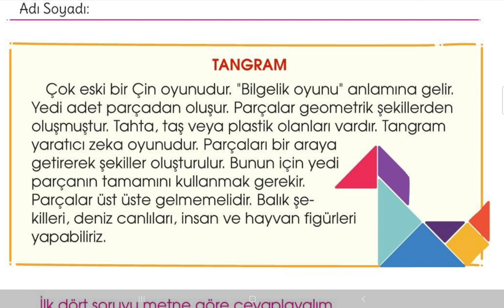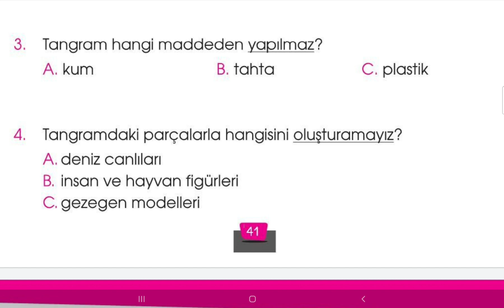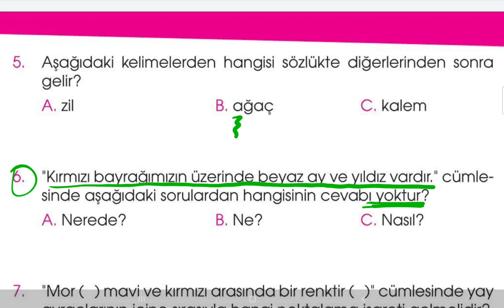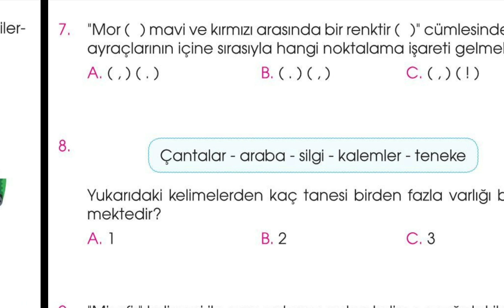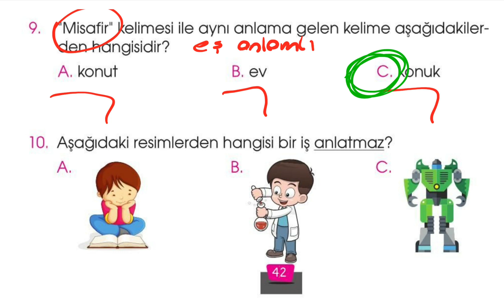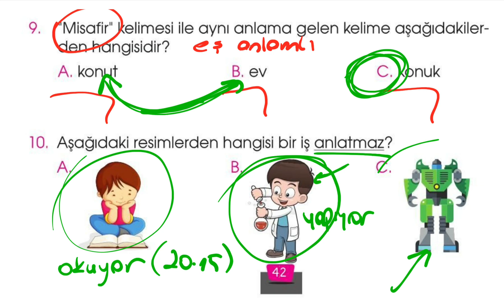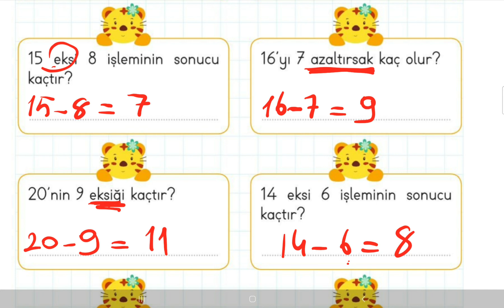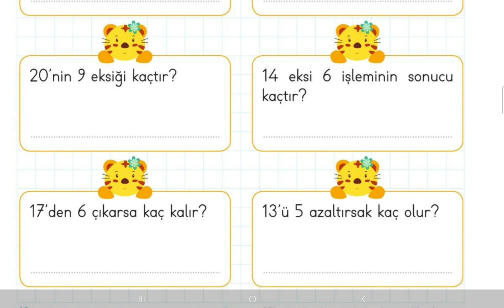1 Sınıf 24. Hafta 3. GÜN (çarşamba) BOL ETKİNLİK VE YENİ NESİL SORULAR.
İNSTAGRAM KANALIMIZ İÇİN TIKLAYINIZ
KİM MİLYONER OLMAK İSTER?

Hızlı ve Anlayarak Okuma Çalışmaları
Matematik işlem ve Probleam Çözme Çalışmaları
Montessori tekniğiyle eğlenceli, öğretici oyunlar
İsim-Şehir oyunu
PARALARIMIZ
Anlayarak okuma çalışmaları
Toplama işlemi, Ünlü, ünsüz kelimeler, Harf ve hece çalışması,
Çark oyunu
Eğlenceli etkinlikler.
1. dönemin tekrarı
Ritmik sayma çalışmaları
Kelime bulmaca oyunu
Siz söyleyin ben yazayım oyunu
Dersler kaydedilecek, kaçıranlar ya da
tekrar izlemek isteyenler için.
5N1K
BİRİNCİ SINIF, İKİNCİ SINIF, ÜÇÜNCÜ SINIF,

İsim-Şehir oyunu
Çark oyunu
Eğlenceli etkinlikler.
1. dönemin tekrarı
Ritmik sayma çalışmaları
Kelime bulmaca oyunu